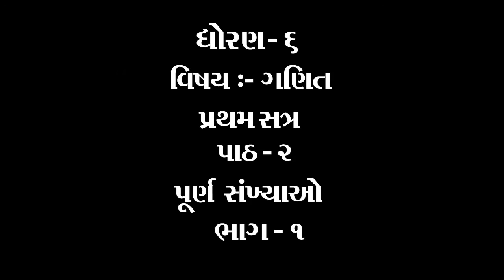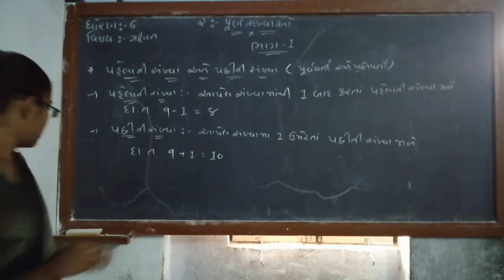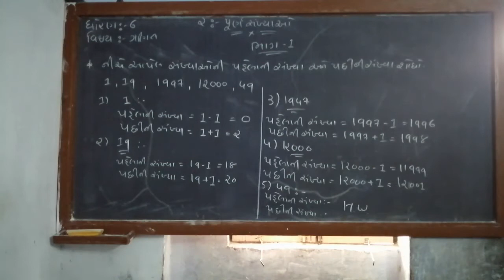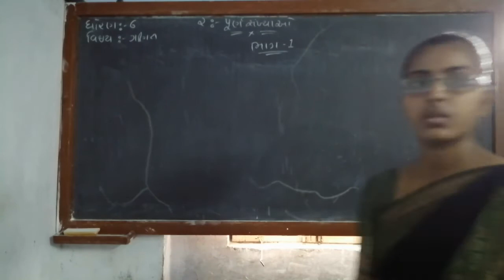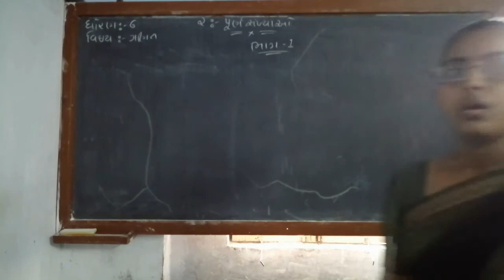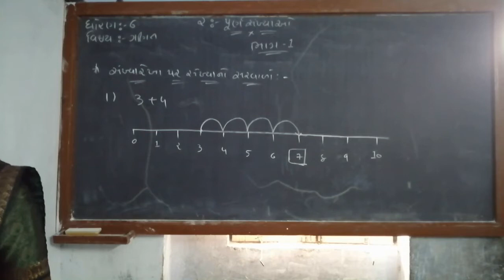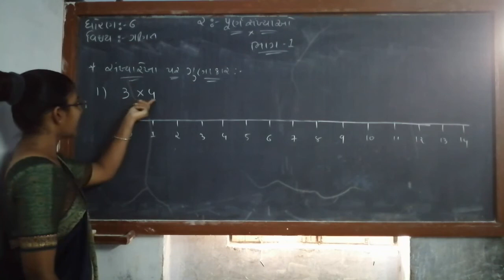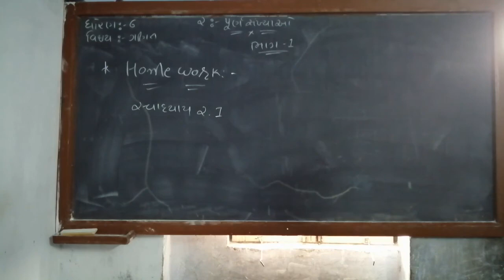ધોરણ ૬ વિષય ગણિત પાઠ ૨ પૂર્ણ સંખ્યાઓ ભાગ ૧